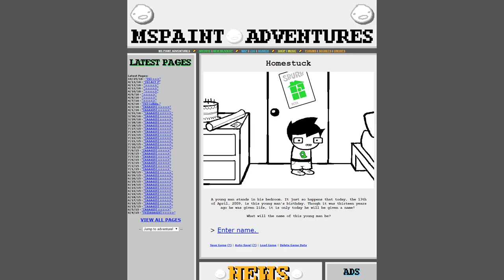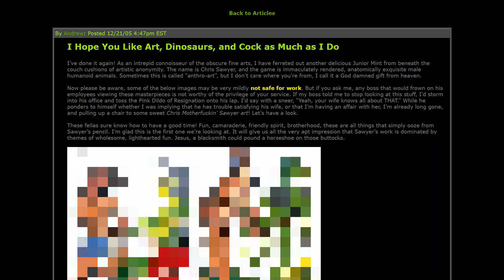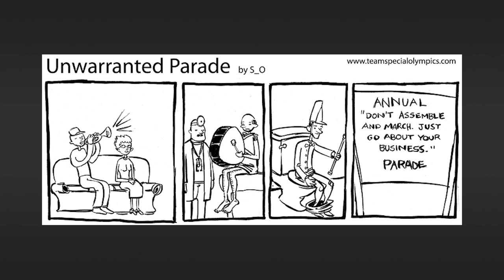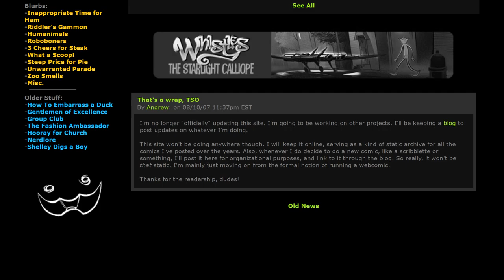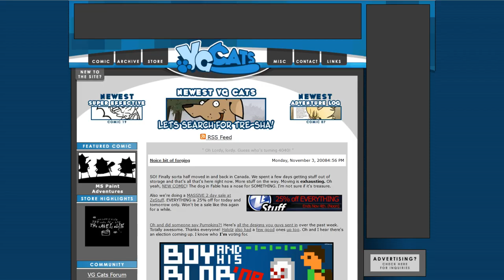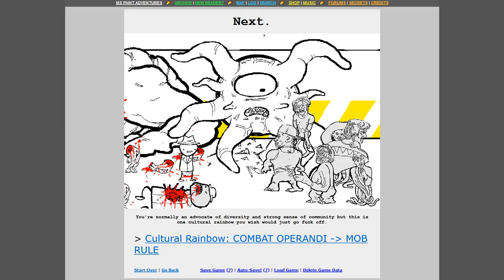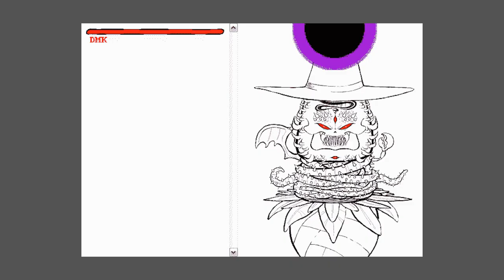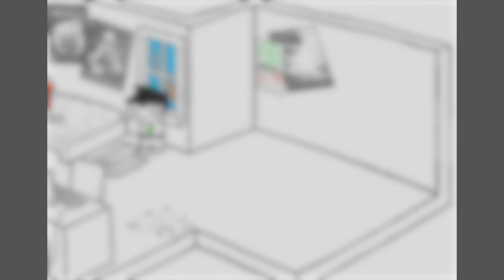Brad's Big Homestuck Review: The History of Hussie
For over a decade, I have been a fan of a little webcomic called Homestuck. Well, I do have a lot of problems with it. This is the first in a series where I do a deep dive into Homestuck, and my thoughts and feelings on it. This part focuses on the history of Andrew Hussie, and what a weirdo he is.

Chapter Selection:
0:00 - Intro
3:09 - Hussie's Early Days
12:49 - The Birth of MSPA
16:59 - Problem Sleuth
31:57 - End Slate

Skies of Skaia - Homestuck Vol. 1
Aimless Morning Gold - The Wanderers
Jackknive - Jailbreak Vol. 1
Assail - Jailbreak Vol. 1
Confrontation  - Jailbreak Vol. 1